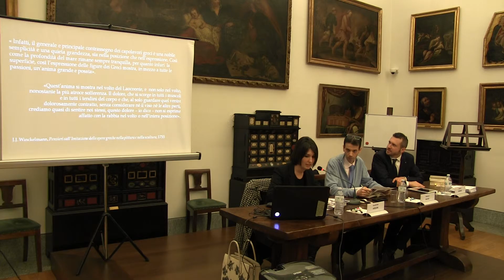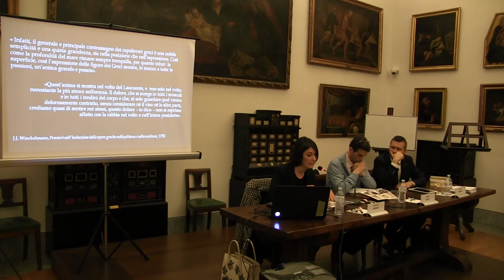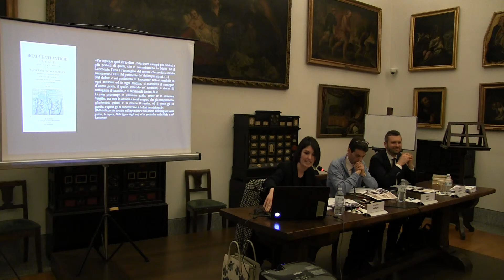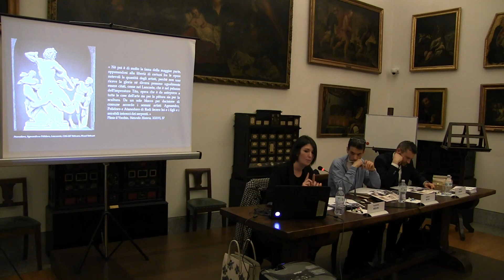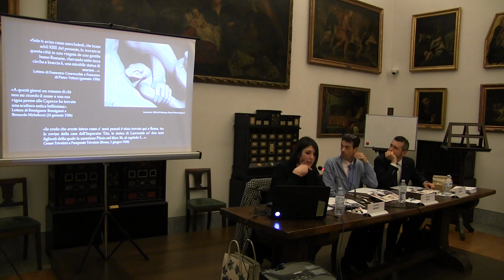Ambrosiana. “Letture d’Arte”. Winkelmann. 3-5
20170308 Incontri in Ambrosiana per le “Letture d’Arte ”
Ciclo 2016-17: Opere-Visioni-Significati
Winkelmann. Visione neoclassica e criteri metodologici
«L’unica via per noi a farci grandi, anzi, ove possibil fosse,
inimitabili, è l’imitazione degli antichi» (Winckelmann, Gedanken, § 6, p. 310)
Relazioni di Markus Krienke, filosofo, e di Valentina Arduini, critico d’arte.
Modera Gianni Borgo, professore di filosofia.
Introduzione e conclusione di Franco Buzzi, xxv Prefetto dell’Ambrosiana.
il Curatore NewsLetter & WebSite Veneranda Biblioteca Ambrosiana (dr. prof. fabio trazza)